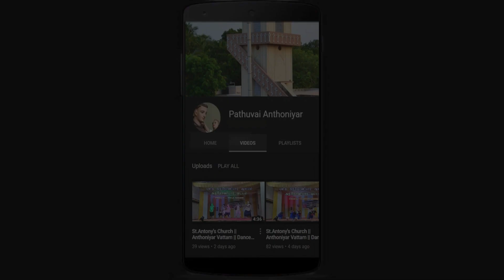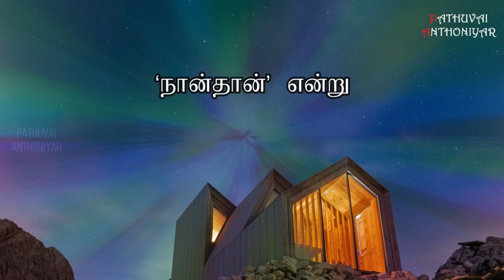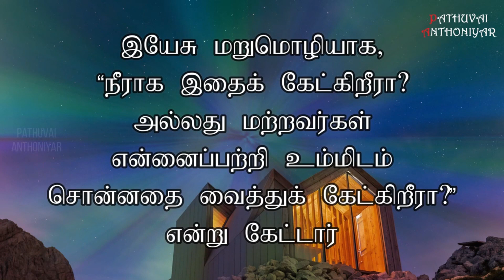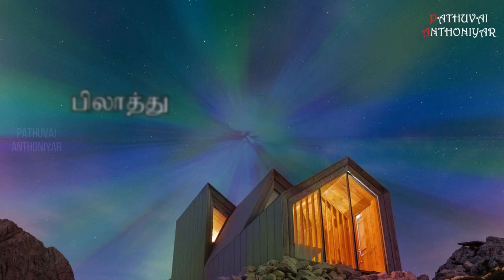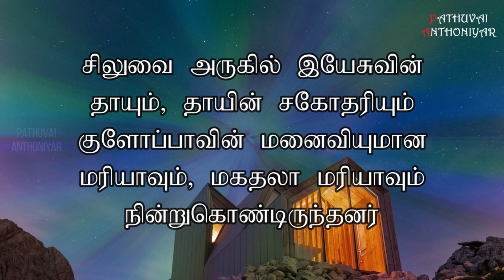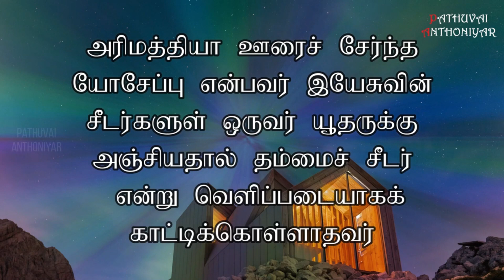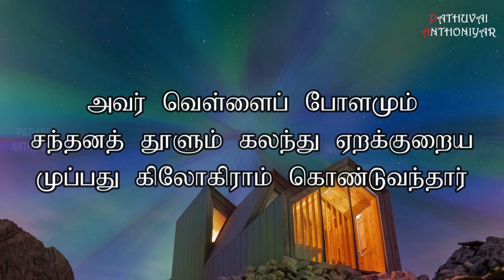Today Bible Verse in Tamil I Today Bible Verse I Today's Bible Verse I Bible Verse Today I29.03.2024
இயேசு தம் சீடர்களோடு கெதரோன் என்னும் நீரோடையைக் கடந்து சென்றார். அங்கே ஒரு தோட்டம் இருந்தது. தம் சீடர்களோடு இயேசு அதில் நுழைந்தார். அவரைக் காட்டிக் கொடுத்த யூதாசுக்கு அந்த இடம் தெரியும். ஏனெனில், இயேசுவும் அவருடைய சீடர்களும் அடிக்கடி அங்குக் கூடுவர். படைப் பிரிவினரையும், தலைமைக் குருக்களும் பரிசேயரும் அனுப்பிய காவலர்களையும் கூட்டிக்கொண்டு யூதாசு விளக்குகளோடும் பந்தங்களோடும் படைக்கலங்களோடும் அங்கே வந்தான். தமக்கு நிகழப்போகிற அனைத்தையும் இயேசு அறிந்து அவர்கள்முன் சென்று, “யாரைத் தேடுகிறீர்கள்?” என்று கேட்டார். அவர்கள் மறுமொழியாக, “நாசரேத்து இயேசுவைத் தேடுகிறோம்” என்றார்கள். இயேசு, “நான்தான்” என்றார். அவரைக் காட்டிக்கொடுத்த யூதாசும் அவர்களோடு நின்றுகொண்டிருந்தான். ‘நான்தான்’ என்று இயேசு அவர்களிடம் சொன்னதும் அவர்கள் பின்வாங்கித் தரையில் விழுந்தார்கள். “யாரைத் தேடுகிறீர்கள்?” என்று இயேசு மீண்டும் அவர்களிடம் கேட்டார். அவர்கள், “நாசரேத்து இயேசுவைத் தேடுகிறோம்” என்றார்கள். இயேசு அவர்களைப் பார்த்து, “ ‘நான்தான்’ என்று உங்களிடம் சொன்னேனே. நீங்கள் என்னைத் தேடுகிறீர்கள் என்றால் இவர்களைப் போகவிடுங்கள்” என்றார். “நீர் என்னிடம் ஒப்படைத்தவர்களுள் எவரையும் நான் இழந்துவிடவில்லை” என்று அவரே கூறியிருந்தது இவ்வாறு நிறைவேறியது.

சீமோன் பேதுருவிடம் ஒரு வாள் இருந்தது. அவர் அதை உருவித் தலைமைக்குருவின் பணியாளரைத் தாக்கி அவரது வலக்காதை வெட்டினார். அப்பணியாளரின் பெயர் மால்கு. இயேசு பேதுருவிடம், “வாளை உறையில் போடு. தந்தை எனக்கு அளித்த துன்பக் கிண்ணத் திலிருந்து நான் குடிக்காமல் இருப்பேனோ?” என்றார்.படைப்பிரிவினரும் ஆயிரத்தவர் தலைவரும் யூதர்களின் காவலர்களும் இயேசுவைப் பிடித்துக் கட்டி, முதலில் அவரை அன்னாவிடம் கொண்டு சென்றார்கள். ஏனெனில் அந்த ஆண்டில் தலைமைக் குருவாய் இருந்த கயபாவுக்கு அவர் மாமனார். இந்தக் கயபாதான், “மக்களுக்காக ஒருவர் மட்டும் இறப்பது நல்லது” என்று யூதர்களுக்கு ஆலோசனை கூறியவர்.சீமோன் பேதுருவும் மற்றொரு சீடரும் இயேசுவைப் பின்தொடர்ந்து வந்தனர். அந்தச் சீடர் தலைமைக் குருவுக்கு அறிமுகமானவர்; ஆகவே இயேசுவுடன் தலைமைக் குருவின் மாளிகை முற்றத்தில் நுழைந்தார். பேதுரு வெளியில் வாயிலருகே நின்றுகொண்டிருந்தார். அப்போது தலைமைக் குருவுக்கு அறிமுகமாயிருந்த அந்தச் சீடர் வெளியே வந்து, வாயில் காவலரிடம் சொல்லிப் பேதுருவை உள்ளே கூட்டிச் சென்றார். வாயில் காவல் செய்த அப்பணிப்பெண் பேதுருவிடம், “நீயும் இம்மனிதனுடைய சீடருள் ஒருவன்தானே?” என்று கேட்டார். பேதுரு, “இல்லை” என்றார். அப்போது குளிராய் இருந்ததால் பணியாளர்களும் காவலர்களும் கரியினால் தீ மூட்டி அங்கே நின்று குளிர்காய்ந்து கொண்டிருந்தார்கள். பேதுருவும் சென்று அவர்களோடு நின்று குளிர்காய்ந்து கொண்டிருந்தார்.
தலைமைக் குரு இயேசுவின் சீடர்களைப்பற்றியும் அவருடைய போதனையைப்பற்றியும் அவரிடம் கேட்டார். இயேசு அவரைப் பார்த்து, “நான் உலகறிய வெளிப்படையாய்ப் பேசினேன். யூதர் அனைவரும் கூடிவரும் தொழுகைக்கூடங்களிலும் கோவிலிலும்தான் எப்போதும் கற்பித்து வந்தேன். நான் மறைவாக எதையும் பேசியதில்லை. ஏன் என்னிடம் கேட்கிறீர்? நான் பேசியதைக் கேட்டுக்கொண்டிருந்தவர்களிடம் கேட்டுப்பாரும். நான் என்ன சொன்னேன் என அவர்களுக்குத் தெரியுமே” என்றார்.அவர் இப்படிச் சொன்னதால் அங்கு நின்று கொண்டிருந்த காவலருள் ஒருவர், “தலைமைக் குருவுக்கு இப்படியா பதில் கூறுகிறாய்?” என்று சொல்லி இயேசுவின் கன்னத்தில் அறைந்தார். இயேசு அவரிடம், “நான் தவறாகப் பேசியிருந்தால் தவறு என்னவெனக் காட்டும். சரியாகப் பேசியிருந்தால் ஏன் என்னை அடிக்கிறீர்?” என்று கேட்டார். அதன்பின் அன்னா அவரைக் கட்டப்பட்ட நிலையில் தலைமைக் குரு கயபாவிடம் அனுப்பினார்.சீமோன் பேதுரு
You can like us at : Facebook Account